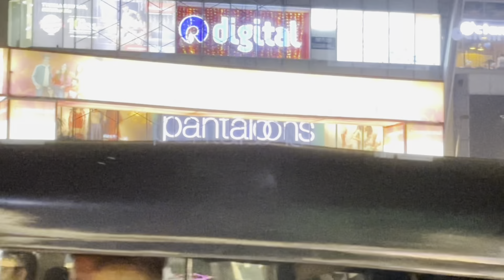1 st time I'm went pune to meet my brother. Vlog 11